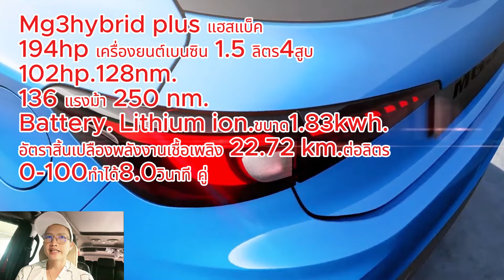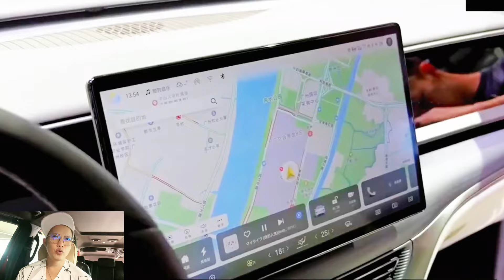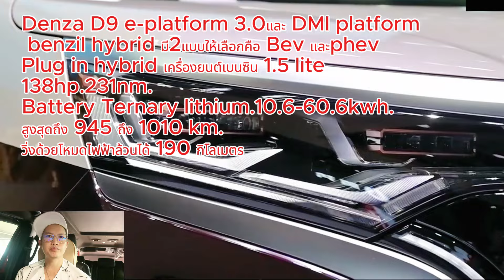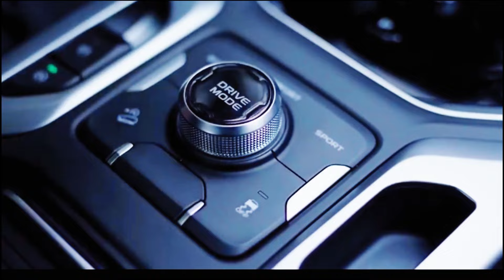ขบวนรถไฟฟ้าใหม่!จ่อบุกไทยสุดล้ำสวยทันสมัยBatteryวิ่งไกลขั้นต่ำ1010kmโคตรคุ้มน่าใช้2เจ้าตลาดไทยปวดหัว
brand8.mg3 hybrid plus MG 3 hybrid power like Mg3hybrid plus hasback
 194hp 1.5 liter 4 cylinder gasoline engine 102hp.128nm. working together with an electric motor size 136 horsepower 250 nm. Battery. Lithium ion. size 1.83kwh. Fuel consumption rate 22.72 km. per liter.
0-100 can be done in 8.0 seconds. Competitor Toyota Yaris ative hybrid
Camp 9.Nissan Serena family compact Mpv
of Nissan camp Comes with a Benzil 3-cylinder 1.4lite E-power power group, 98 horsepower, 123 Newton meters, single motor 163 horsepower, 315 Newton meters, fuel consumption rate of 20.6 km. per liter.
Competitor xpeng x9 maxus 7 zeekr 009 denza D9
Anyway, hurry up and come and sell it, Mr. Nissan, I'd like to give you some encouragement. Because the longer the release takes place, the more it weakens the heart.

Camp 10. Radar horizon Radar horizon radar rd6 4wd smokeless electric pickup truck comes with the power of a sigle motor size 272hp. and a Daul motor size 428hp.
594nm.
 Can run up to 520 kilometers according to cltc Battery nickel cabon 66kwh.
Top-speed :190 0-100 can do 4.5s. That's it.
-Dimension
Chassis dimensions:
Length: 5,260 mm. Width: 1,900 mm. Height: 1,880 mm. wheel basewheel base: 3,120 mm.

Camp 11. Denza D9 Mpv 7 seats, executive style
Plug in hybrid gasoline engine 1.5 lite 138hp.231nm. Battery Ternary lithium.10.6-60.6kwh.
Can run as far as 945 to 1010 km., can run in pure electric mode for 190 kilometers.

Bev daul motor all wheel drive model, power control size 374 horsepower, 360 newton meters, blade battery size 103.36kwh. Can run up to 620 kilometers according to cltc chaina standards.
Battery size 103kwh. Can run up to 600 kilometers per 1 full charge.
fast charge 80kwh.
-Dimension Denza D9
It has a length of 5,250 mm., a width of 1,960 mm. and a height of 1,920 mm. It has a wheelbase of 3,110 mm.

Camp 12.BYD M6 Compact MPV 6 seats 201hp.310nm.Battery lfp size 71.8kwh.single motor 2wd Dc/ac charging size 115kwh.ac:7kwh.

Camp 13. xpeng G6 suv luxury electric coupe shape, 4 wheel drive AWD, similar size to avatr11 tesla model y
xpeng G6 suv luxury electric, available in 3 sub-models
Let's take a look at the top model, everyone. Comes with daul motor model 700 4WD Performance, comes with 487 horsepower, 660 nm torque, 800V (NMC) battery, size 87.5 kWh, can run up to 700 km. per 1 full charge, 0-100 km/h. dc fast charger 280kwh. Can do it in 3.9 seconds. Oh wow, this is a family car, right? Top Speed ​​202 km/h.

-Dimension: The tank's length is 4,753 mm.
Width  1,920mm.
Height 1,650 mm. Wheelbase 2,890 mm. Rear luggage space can hold up to 571 - 1,374 liters.
and xpeng x9 Mpv, luxury line, similar to zeekr 009 Toyota alphad mg maxus 9, can run as far as 702 320hp.km, battery size 101.5k

Camp 14.Geometry, Indy camp, meets the needs of every urban lifestyle. Geometry c hatback 150 horsepower, 204 Newton meters, can run up to 400 kilometers per 1 full charge
캠프 8.mg3 하이브리드와 Mg3hybrid 및 hasback과 같은 MG 3 하이브리드 파워
 194hp 1.5리터 4기통 가솔린 엔진 102hp.128nm. 전기 모터 크기 136마력 1.83kwh. 연료 소비율은 리터당 22.72km입니다.
0~100까지 8.0초 안에 완료할 수 있습니다. 경쟁사 토요타 야리스 하이브리드
캠프 9.닛산 세레나 패밀리 컴팩트 Mpv
닛산 캠프의 벤질 3기통 1.4라이트 E-파워 파워그룹, 98마력, 123뉴턴미터, 싱글 모터 163마력, 315뉴턴미터, 연비 20.6km가 함께 제공됩니다.
경쟁자 xpeng x9 maxus 7 zeekr 009 denza D9
아무튼 어서 오셔서 팔아주세요, 닛산씨, 격려 좀 부탁드리겠습니다. 방출이 길어질수록 심장이 더 약해지기 때문입니다.

캠프 10. 레이더 지평선 레이더 지평선 레이더 rd6 4WD 무연 전기 픽업 트럭은 272hp의 시글 모터 크기와 428hp의 Daul 모터의 출력을 제공합니다.
594nm.
 cltc 배터리 니켈 카본 66kwh에 따르면 최대 520km를 달릴 수 있습니다.
최고 속도: 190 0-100은 4.5초를 수행할 수 있습니다. 그게 다야.
-치수
섀시 크기:
길이: 5,260mm, 너비: 1,900mm, 휠 베이스: 3,120mm.

캠프 11. Denza D9 Mpv 7인승, 이그제큐티브 스타일
하이브리드 가솔린 엔진 1.5 라이트 138hp.231nm 배터리 삼항 리튬 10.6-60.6kwh를 연결합니다.
945~1010km까지 달릴 수 있고, 순수 전기 모드로 190km를 달릴 수 있다.

베브다울모터 전륜구동 모델, 동력제어 크기 374마력, 360뉴턴미터, 블레이드 배터리 크기 103.36kwh. cltc chaina 표준에 따르면 최대 620km까지 달릴 수 있습니다.
배터리 용량은 103kwh이며 1회 완충으로 최대 600km를 주행할 수 있습니다.
고속 충전 80kwh.
-디멘션 덴자 D9
길이는 5,250mm, 너비는 1,960mm, 높이는 1,920mm입니다.

캠프 12.BYD M6 컴팩트 MPV 6인승 201hp.310nm.배터리 lfp 크기 71.8kwh.단일 모터 2wd Dc/ac 충전 크기 115kwh.ac:7kwh.

캠프 13. xpeng G6 suv 럭셔리 전기 쿠페 모양, 4륜 구동 AWD, avatr11 Tesla 모델 y와 비슷한 크기
xpeng G6 suv 럭셔리 전기, 3가지 하위 모델로 제공
여러분, 상위모델을 살펴보겠습니다. 다울 모터 모델 700 4WD 성능, 487마력, 660nm 토크, 800V(NMC) 배터리, 87.5kWh 크기, 1회 완전 충전 시 최대 700km 주행 가능, 0-100km/h. 280kwh. 3.9초면 가능해요 와, 이거 패밀리카죠? 최고속도 202km/h.

-크기: 탱크의 길이는 4,753mm입니다.
폭 1,920mm.
높이 1,650mm, 휠베이스 2,890mm, 후방 수하물 공간은 최대 571~1,374리터까지 수용할 수 있습니다.
그리고 zeekr 009 Toyota alphad mg maxus 9와 유사한 럭셔리 라인인 xpeng x9 Mpv는 702 320hp.km, 배터리 크기 101.5k까지 달릴 수 있습니다.

Camp 14.Geometry, Indy 캠프는 모든 도시 라이프스타일의 요구 사항을 충족합니다. 150마력, 204뉴턴 미터는 1회 완전 충전으로 최대 400km를 달릴 수 있습니다..
***รับงานรีวิวรถยนต์และรีวิวสินค้าอื่นๆทุกชนิด (เน้นอุปกรณ์รถยนต์)
 ติดต่อคุณ:อเล็กซ์ ธนาวุธสระสันต์
เบอร์โทร:&line:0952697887